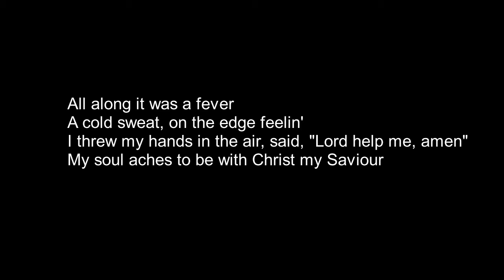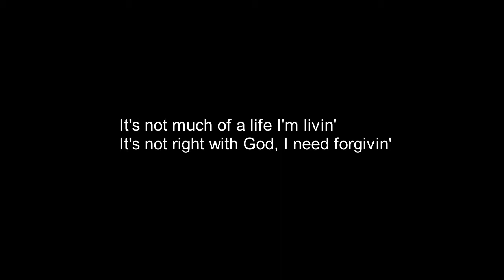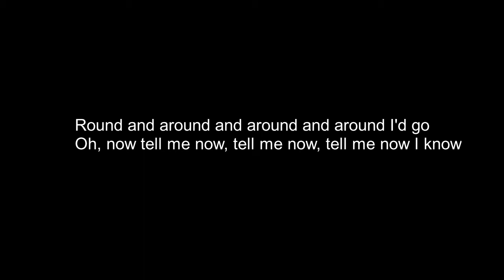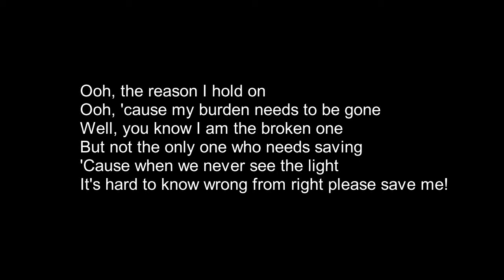You are my King (stay by Rihanna) Christian version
I rewrote the lyrics to Rihanna's Stay to make it into a Christian song about a person coming to know Christ for the first time, recognising their sin and seeing that Jesus is the only way to be free from their sin which has become such a burden to them. I hope you will enjoy the song and feel encouraged in listening to it to keep being faithful to the Lord.